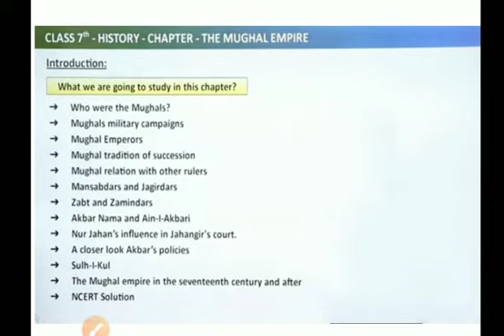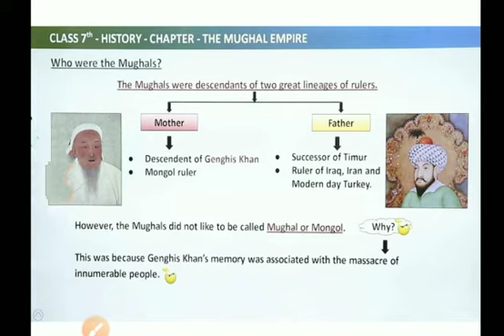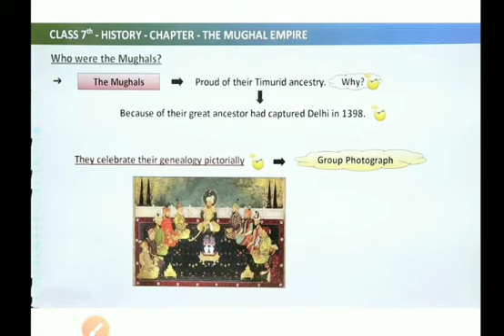7th History L2 by Miss Rohini